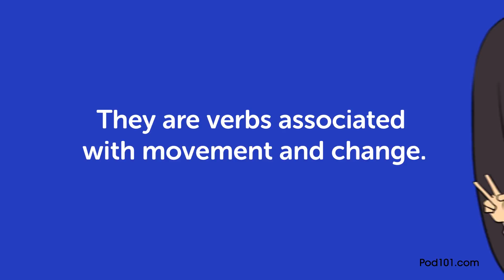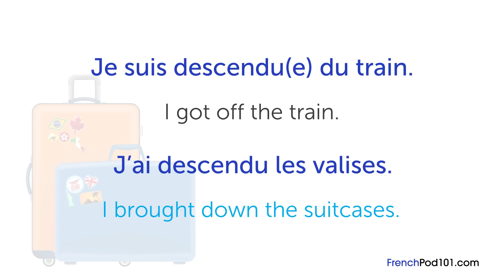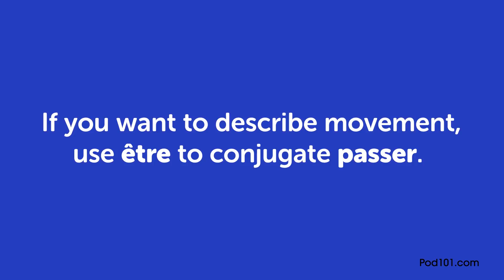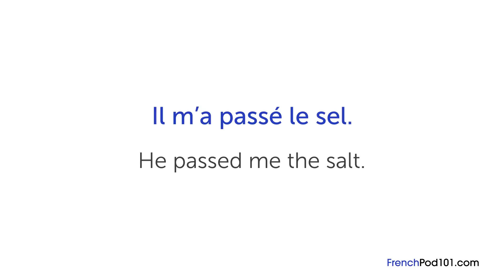Ask a French Teacher Series 2 #18 - Do You Use Être or Avoir in The Passé Composé?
Save 20% on FULL Access to FrenchPod101 with your YOUTUBE coupon for All subscriptions

In this lesson, you’ll learn the answer to the question 'Do You Use Être or Avoir in The Passé Composé?' Visit us at FrenchPod101.